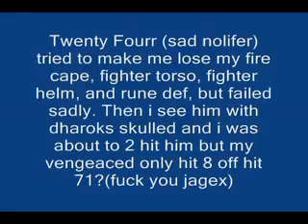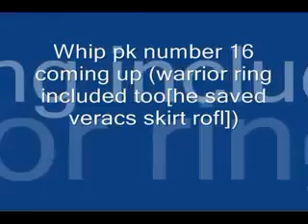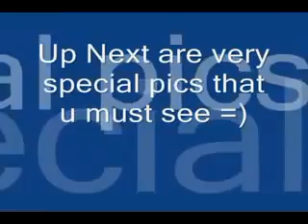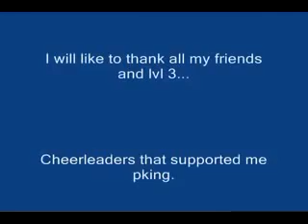I Kasoy I PK vid 3